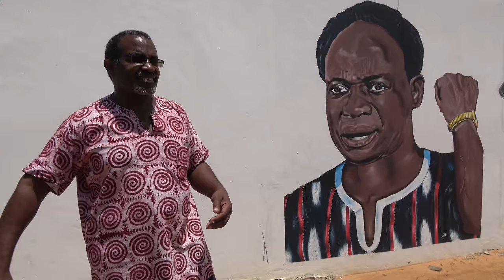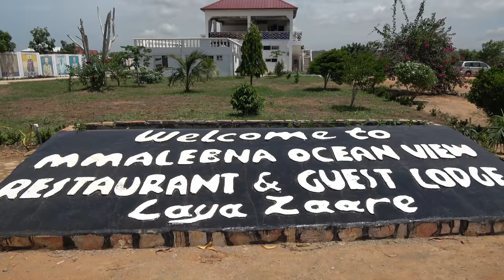African Ancestral Wall Pt 1-11 in Ningo-Prampram, Ghana - May 2018 Journey of a Lifetime